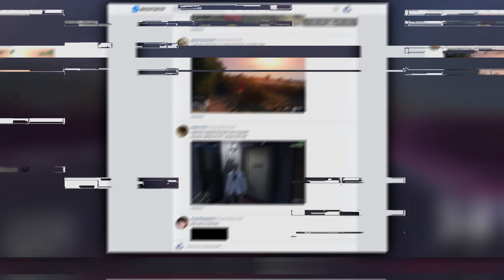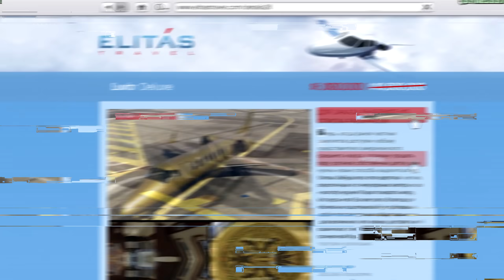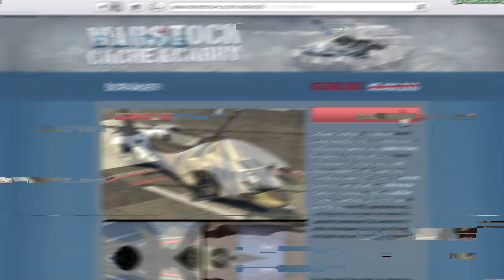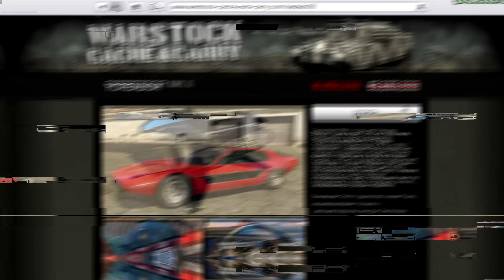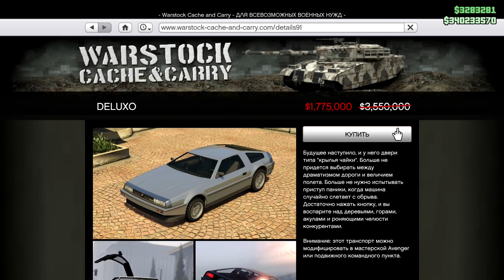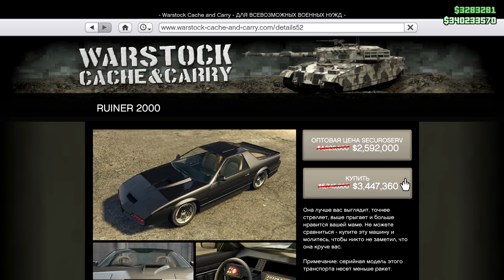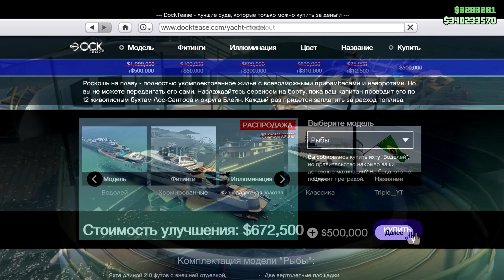ЧЕРНАЯ ПЯТНИЦА В GTA ONLINE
Всем привет, друзья! Сегодня посмотрим на новые скидки в GTA Online в честь чёрной пятницы! С 25 по 28 ноября можно выгодно купить Oppressor MK2, Toreador, Torero XO и многое другое! Все подробности в ролике!